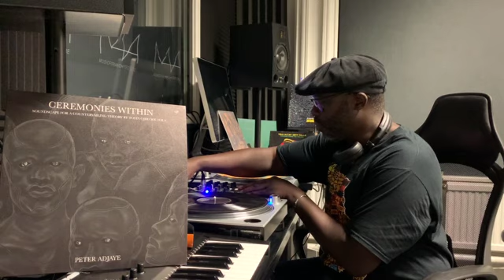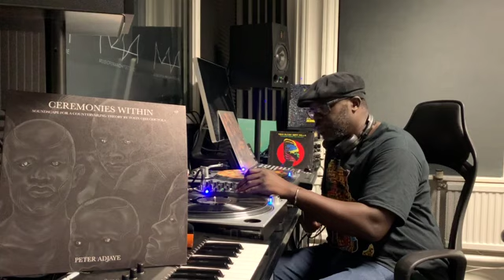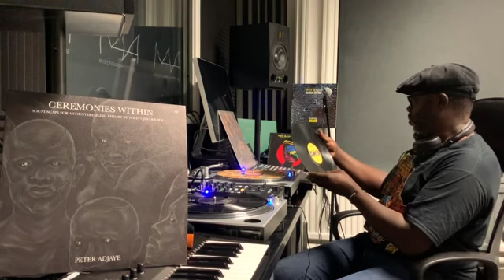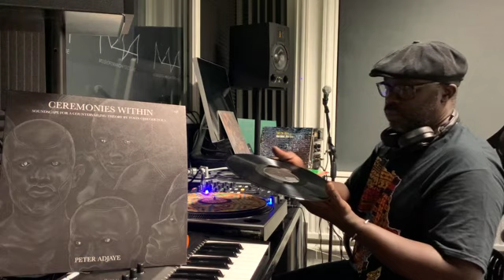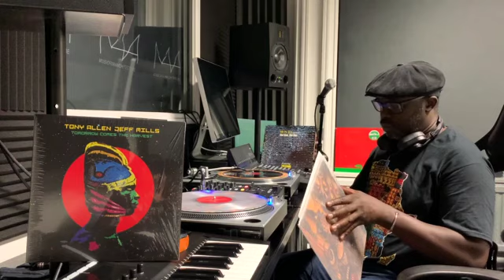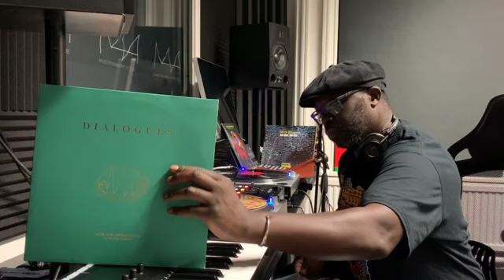VF Live: Peter Adjaye #7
"My new VF mix is a celebration of the release of my new album 'Ceremonies Within' out today 18th Sept which is my response to a new collaborative exhibition called 'A Countervailing Theory' with Toyin Ojih Odutola at The Curve Gallery, Barbican open now till Jan 31st 2021"